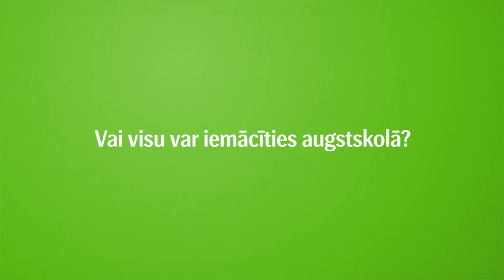Vai mūsdienās visu var iemācīties augstskolā?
Radio 5 organizētajā diskusijā “Karjeras kāpnes”, kas tapa sadarbībā ar SEB banku, Edgars Neilands, Rihards Frīdenbergs - Kalniņš un Gundars Vaitekūns dalījās ar saviem pieredzes stāstiem par izglītību, karjeras veidošanu, šķēršļiem un uzvarām, ar ko ir nācies saskarties karjeras veidošanas procesā. Noskaties un iedvesmojies! Uzzini vairāk